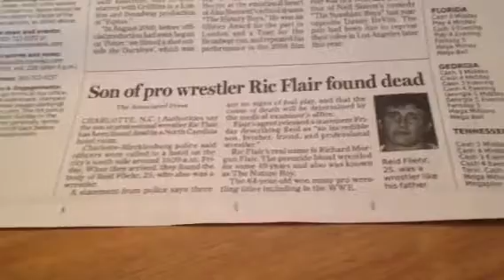Ric Flair's son found dead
Newspaper article for better viewing of the article go to my twitter page @MMAfan842